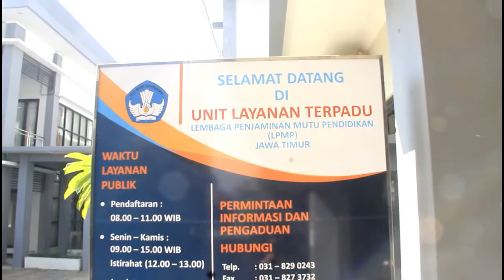Layanan Publik ULT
Ikuti informasi pendidikan dan kebudayaan melalui kanal Resmi LPMP Provinsi Jawa Timur berikut:
Sampaikan pengaduan, saran, atau masukan melalui Unit Layanan Terpadu LPMP Prov. Jatim di